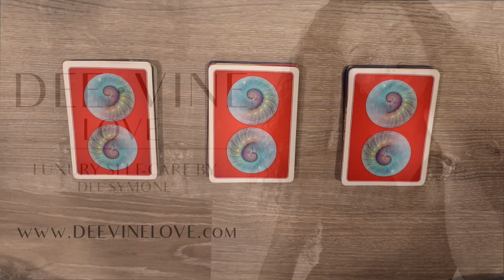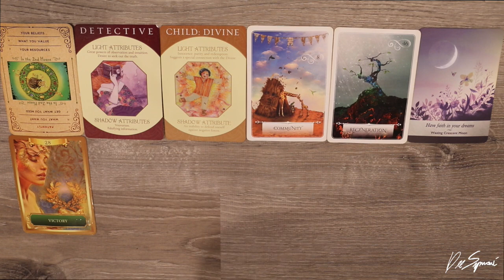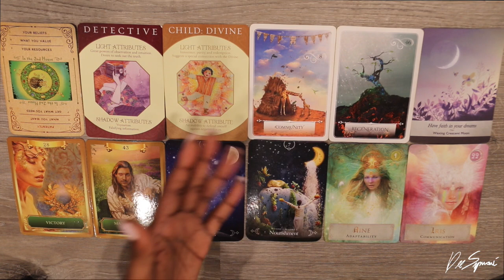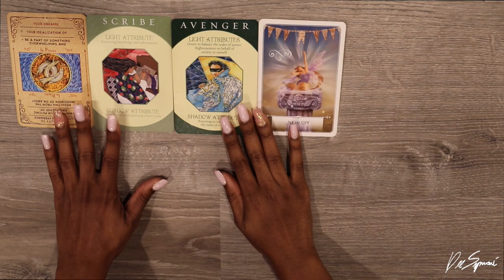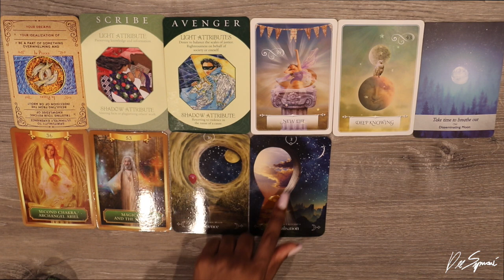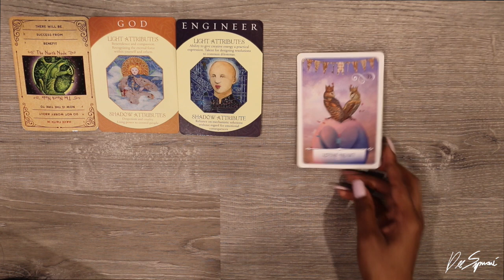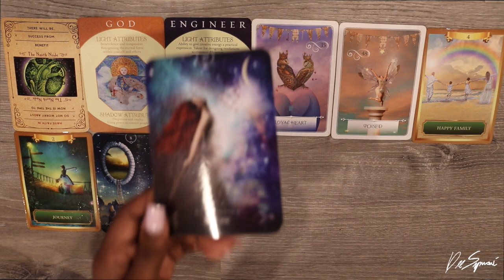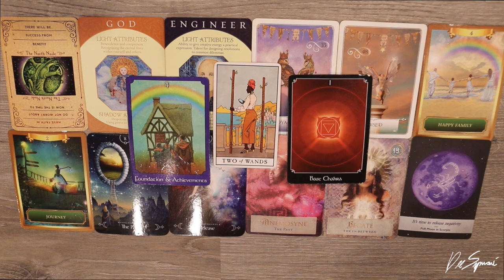*PICK-A-CARD* 🌻 what are people's first impressions of you? Assumptions? 💛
🐝PILE #1: 1:26
🍯PILE #2: 13:22
🍋PILE #3: 26:55

*Keep in mind these are general readings and may or may not resonate :)